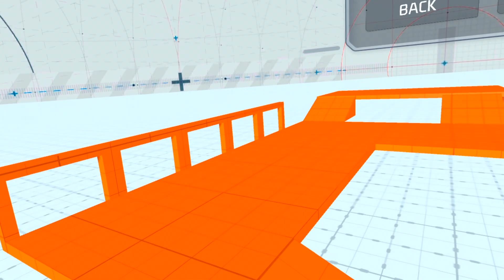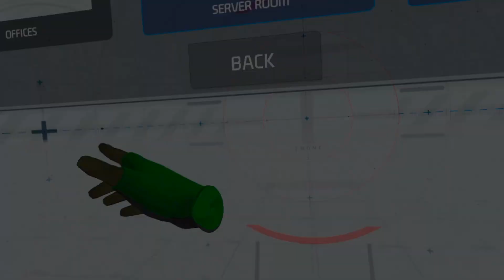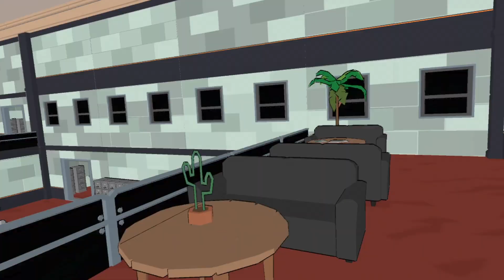Bullet Time VR | FAST PREVIEW GAMEPLAY MECHANICS | META OCULUS QUEST | SILENT PLAYER | NO COMMENTING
Meta Quest Gameplay | First Minutes [ No Commentary ]

Bullet time is a casual action VR game inspired by movies and games of the same genre.  In particular, we wanted to focus on the balletic grace of slow motion gun fights.

The game pits you against multiple AIs in a simulation world, where reality has blended with fantasy.  You are fighting to escape the virtual world that you have been forced into.

Note that the game is in early access, so there will be much more content to come!

oculus quest
vr games
vr meditation oculus quest 2